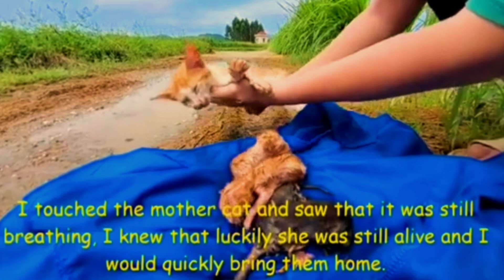Many newborn kittens and their mother cats were rescued from a trail near the water's edge.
welcome to panha animals rescue